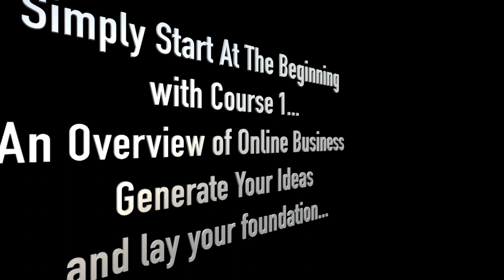Teen Online Business Course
Welcome to the arbalest academy. My name is JP and this is the E Teen Lab Virtual Entrepreneur Course.  This course is a guide to how you can start an online business and actually make money as a teenager.

This program was created to provide the best information on how teenagers can start a fun and exciting business utilizing the power of the internet.  Previous experience is not necessary!   It’s an all encompassing and comprehensive course ranging from business ethics to teaching on a variety of internet platforms.  The course is designed to strengthen critical thinking, leadership skills, self-responsibility, confidence, and problem-solving skills—all traits that can transfer to success both in school and beyond.  Follow through and you can become the CEO and founder of a successful online business.

The best teen jobs in the world will never allow a teenager to reach their fullest potential.  A job is just that, a job, not a career, and not a business.  This course can give teens the mindset of an entrepreneur and excel in anything they set their minds to.

Participants under 18 will need parental permission and can provide that on our Facebook page by sending a message.

Most of the techniques taught in the course are free so take advantage of these free teen internet marketing techniques and strategies while they are still available.

At the end of each class, you may be instructed to complete a “call to action”.  Please complete these to the best of your abilities.  If any of the classes do not have a “call to action” review the class material and spend time on familiarizing yourself with the class content.

Financial success is not guaranteed and will depend on the commitment level of the course participant.  However, you will gain valuable life skills and a great understanding of how people of all ages earn substantial incomes using the power of the internet and within the world of digital marketing.

I am not an accountant, lawyer, or financial advisor.  Please contact one of these professionals if you have any questions regarding taxes, require legal support of any kind, or need financial advice.